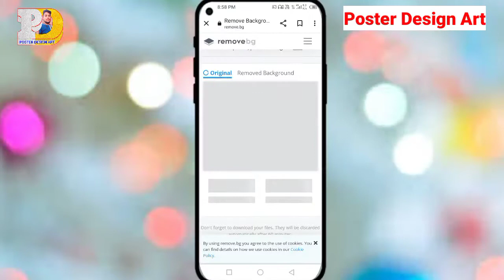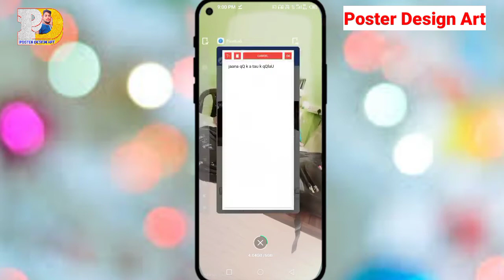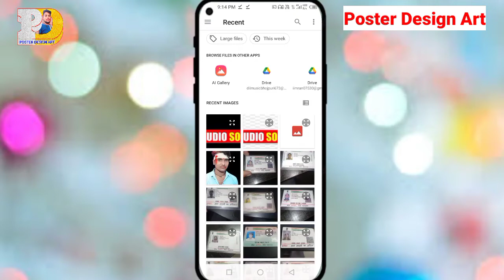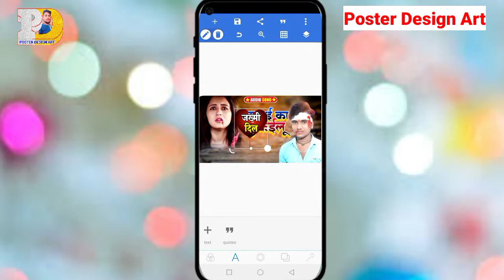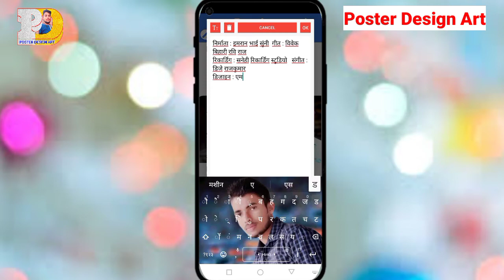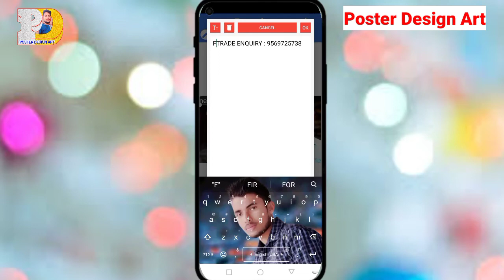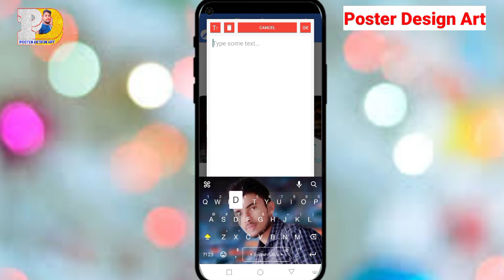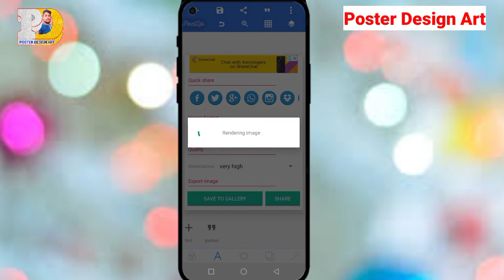Full HD में Bewafai Sad Song का पोस्टर बनाना सिखे 2022 का New Poster Art Full HD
pixellab me font design kaise karen
gana ka poster kaise banaen
song poster editing

song ka poster kaise banaye
song poster kaise banaye
poster kaise banaye mobile se picsart se poster kaise banaye pixellab se poster kaise banaye poster pixellab
gana poster kaise banaen